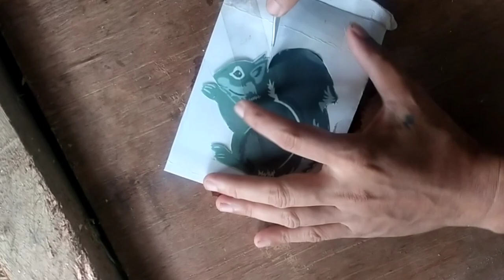WOOD WORKING IDEAS| SCRAP WOOD PROJECT|| SQUIRREL FIGURINE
Nims YP

Wood Working Idea from  round scrap wood into squirrel figurine.